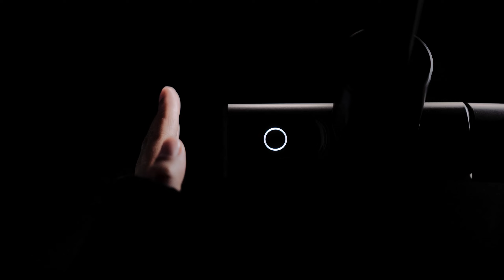VITO - The new standard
Volg ons!

Begonnen als een diverse groep video fanaten uit Almere waarin we elkaar hebben gevonden door dezelfde liefde en passie. Tot de dag van vandaag volgen we daarom ook nauw de Mantra van Walt Disney. “We maken geen video’s om geld te verdienen maar verdienen geld om nog meer video’s te kunnen maken.”

We laten ons graag inspireren door de oude en nieuwe technologieën en experimenteren er zelf op los in al onze social media kanalen. Zo blijven wij vernieuwend en unieke content produceren voor onze klanten en ontwikkelen we alleen wat werkt.